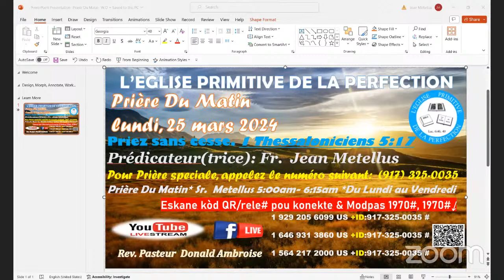Pitit Bon Dye Pa Ta Dwe Gen Santiman Madanm Lo Nan Li-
Prière Du Matin- Lundi 25, Mars 2024- Fr.  Jean Metellus